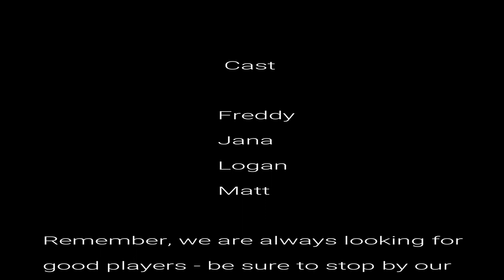Beware the Bushes 3 of 7